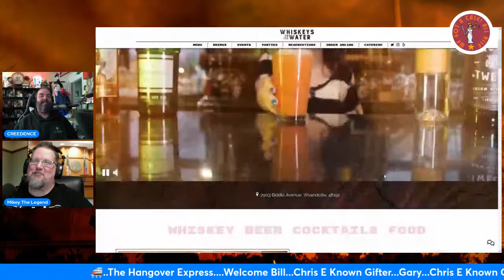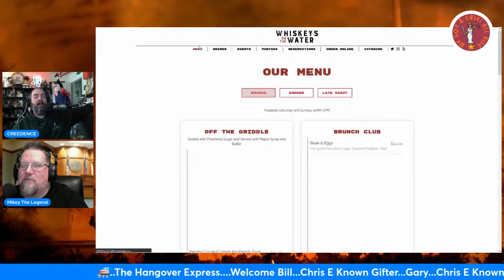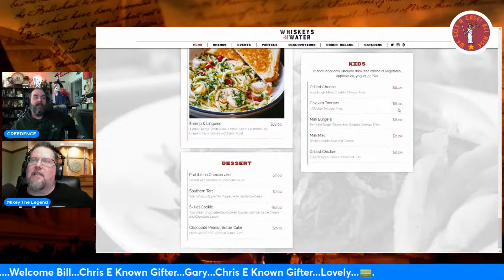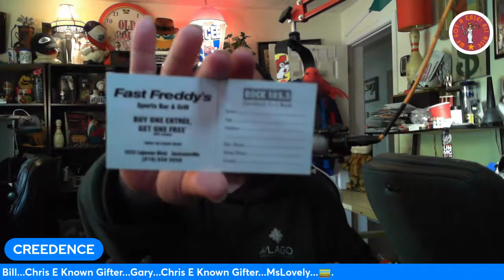These Detroit Defendants Have The Weekend Hangover!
We Got A Court Case Reaction!